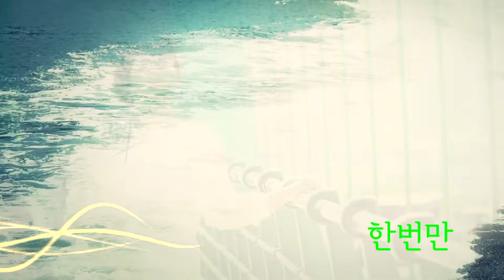[MV] 신이 - 한번만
Album Title : 신이(한번만/붙잡을래요)
Artist : 신이
Song Title : 한번만
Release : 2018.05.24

Google Music : Coming Soon!!

[가사]

아마 나는 바보 인지 그대만 봐요
당신만이 내 사랑 인걸
이젠 지쳐요 이젠 싫어요
혼자 하는 이런 사랑이 손 달 수 없는
당신 이기에 돌아서 서 떠나려는데
한번만 나를 좀 안아줘
한번만 나를 좀 잡아줘
이렇게는 당신을 포기 할 수가 없어
보여줄께요 나의 사랑을
후회 할걸 알면서도 그대만 봐요
당신만이 내 전부 인걸
나만 하는 이런 사랑이
내겐 과분한 당신 이기에
돌아서 서 떠나려는데